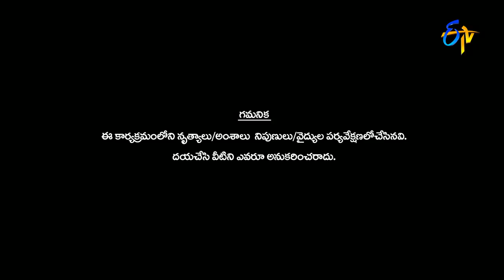Srikanth and Swetha Performance Dhee Jodi 3rd May 2017 ETV Telugu